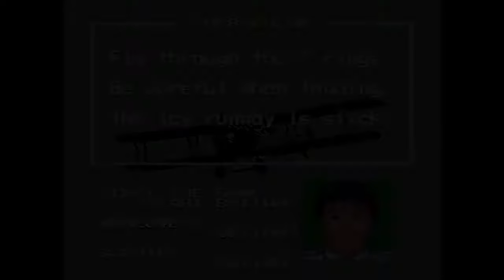Let's Play Pilotwings FINALE - Being an Expert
Let's take the lessons again, but with weather conditions to spice things up.  Game made and published by Nintendo.